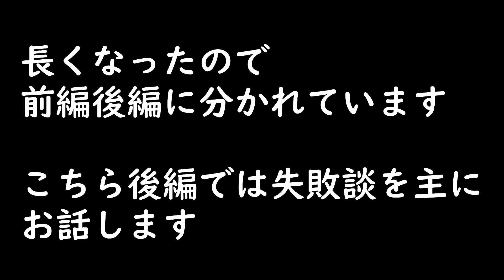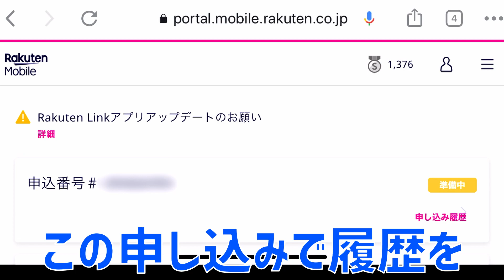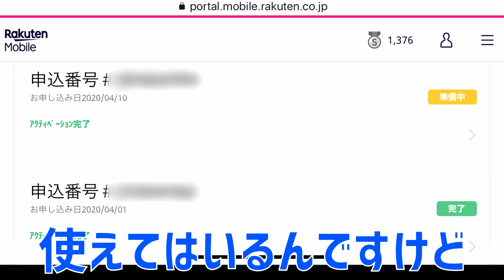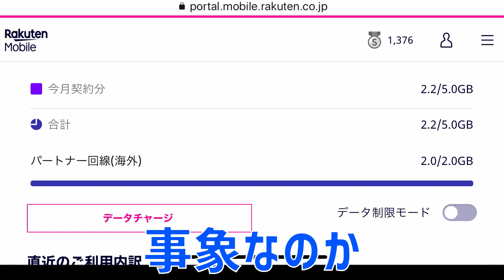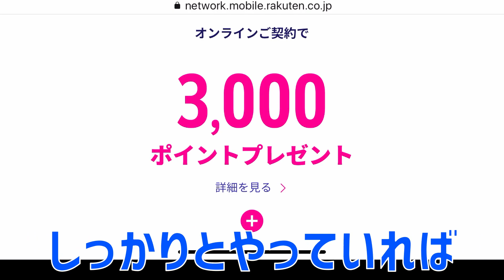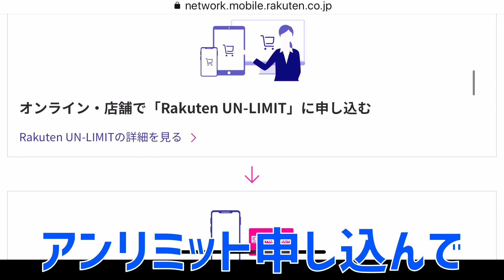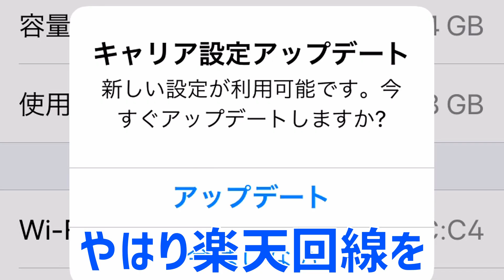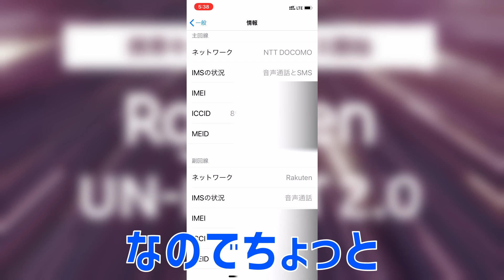楽天モバイルUN-LIMITのキャンペーンポイントが受け取れない！？iPhoneXRのデュアルSIM化した2週間後の失敗談 ～ 買いました！レビュー！@沖縄 #27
買いました！レビュー第二十七弾はは楽天モバイルUN-LIMITについてです。
こんにちは。のぶ～～です。新しく第4の携帯会社のサービスとして楽天が出したUN-LIMITを申込、僕が理想としていったことっを実現。そこまでは良かったのですが、急ぎすぎてしまったことが原因で、事務手数料が実質無料になるキャンペーンのポイントが受け取れない状態です。

360カメラ Insta360 ONE X
360カメラ THETA V